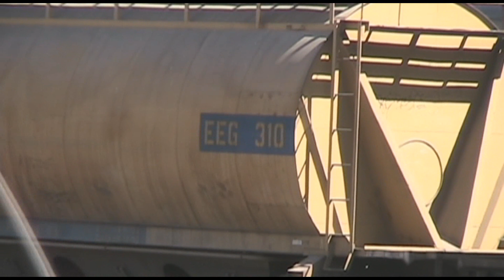Llegada de Metrotren mas Salida de "el nortino" en alameda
entrada del servicio metrotren proveniente de rancagua, al mando del UT-201
con nuevo esquema de tmsa, mas tren fepasa conocido como "EL NORTINO"
saliendo de los patios de alameda rumbo a Llay-llay